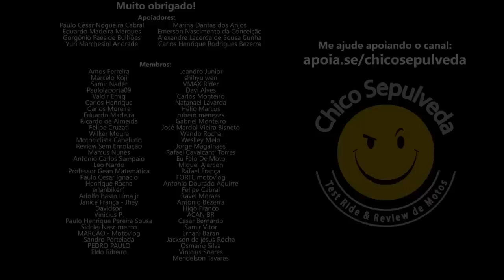Bajaj Dominar 400 BARULHO NO MOTOR RESOLVIDO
Black Boots
Calçados com estilo, conforto e segurança